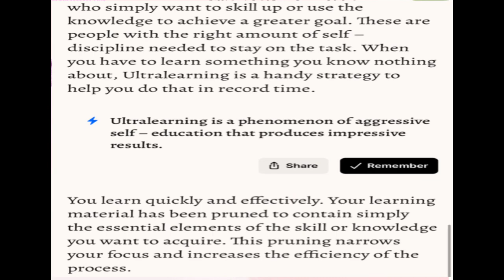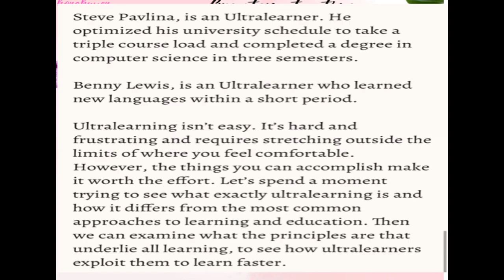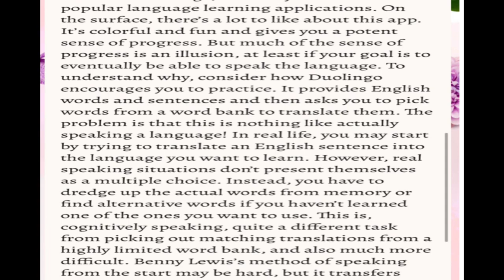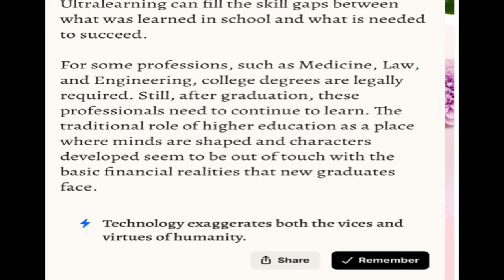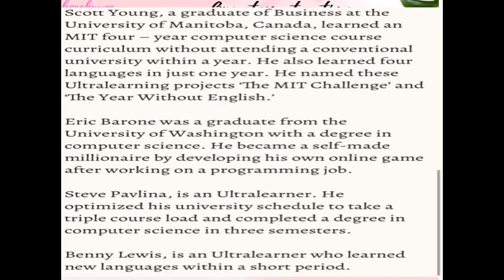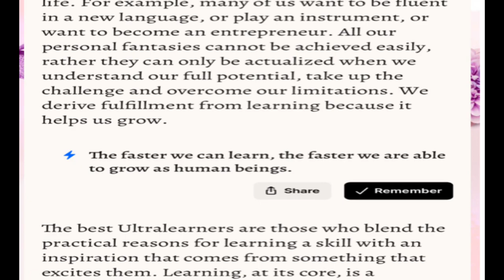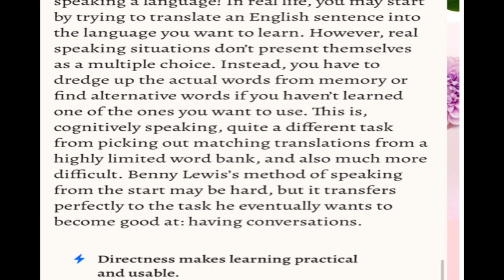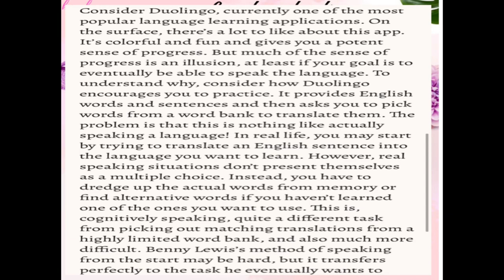Ebook 40, Utra learning, lợi tích và tác dụng việc học sâu, học mở rộng vấn đề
Tác dụng việc học sâu, mở rộng,

Ultralearning cung cấp một cách thực dụng để bắt kịp những thay đổi nhanh chóng xảy ra trong thế giới của chúng ta do kết quả của toàn cầu hóa và tiến bộ công nghệ. Các nhà giáo dục và cha mẹ cần thúc đẩy Ultralearning để giúp những người khác cạnh tranh có ý nghĩa. Các tài liệu khoa học về học tập cho thấy rằng không thiếu kiến ​​thức học tập. Tuy nhiên, các nhà nghiên cứu và autodidacts vẫn đang đưa ra các giả thuyết xung quanh việc học.

Học tập đã vượt ra ngoài nhận thức của cá nhân để bao gồm cả môi trường xã hội. Cảm xúc, văn hóa và các mối quan hệ ảnh hưởng đến việc học theo những cách phức tạp và bất ngờ. Vì vậy, có thể đạt được việc nuôi dưỡng siêu sao ở nhà, ở trường hoặc ở nơi làm việc bằng cách sử dụng những gợi ý sau đây làm điểm khởi đầu để giúp những người khác nắm bắt được tinh thần siêu trung bình.

1. Tạo một mục tiêu đầy cảm hứng
2. Hãy cẩn thận với sự cạnh tranh
3. Hãy ưu tiên việc học hơn là một sản phẩm phụ.

Ở các cấp độ cao nhất, một nền văn hóa dựa trên Ultralearning cho phép học tập đi sâu vào các lĩnh vực mà có lẽ không ai khác có một kỹ năng cụ thể. Mặc dù việc đi giữa các cấp độ kỹ năng đã được thiết lập là rất quan trọng, nhưng khi một người học cách làm điều gì đó mà không ai khác có thể làm được thì việc học đó mới trở nên thực sự có giá trị. Hãy xem xét một mục tiêu truyền cảm hứng cho bạn khám phá lãnh thổ chưa được khám phá và xem các nguyên tắc Ultralearning giúp bạn trở thành người tiên phong như thế nào?

Được chia sẻ từ ứng dụng Ultralearning by Headway

—-Ultralearning provides a pragmatic way of keeping up with the fast changes that occur in our world as a result of globalization and technological advancements. Educators and parents need to foster Ultralearning to help others compete meaningfully. The scientific literature on learning reveals that there is no shortage of knowledge of learning. Still, researchers and autodidacts are still spewing hypotheses around learning.

Learning has gone beyond individual cognition to include the social environment. Emotions, culture, and relationships influence learning in complex and unexpected ways. Therefore, fostering ultralearning at home, in school, or in the workplace can be achieved by using the following suggestions as the starting points for enabling others to capture the ultralearning spirit.

1. Create an inspiring goal
2. Be careful with competition
3. Make learning a priority rather than a by-product.

At the highest levels, an Ultralearning-driven culture allows learning to go into areas where perhaps nobody else has a particular skill. Although going between established levels of skill is important, it is when one learns to do something that nobody else can do that learning becomes truly valuable. Consider a goal that inspires you to explore uncharted territory and see how Ultralearning principles help you become a trailblazer?

Shared from Ultralearning by Headway app